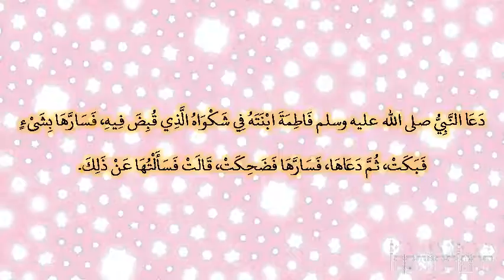صحيح البخارى - كتاب المناقب - 3625 - باب علامات النبوة في الإسلام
حدثني يحيى بن قزعة، حدثنا إبراهيم بن سعد، عن أبيه، عن عروة، عن عائشة ـ رضى الله عنها ـ قالت دعا النبي صلى الله عليه وسلم فاطمة ابنته في شكواه الذي قبض فيه، فسارها بشىء فبكت، ثم دعاها، فسارها فضحكت، قالت فسألتها عن ذلك‏.‏  فقالت سارني النبي صلى الله عليه وسلم فأخبرني أنه يقبض في وجعه الذي توفي فيه فبكيت، ثم سارني فأخبرني أني أول أهل بيته أتبعه فضحكت‏.‏